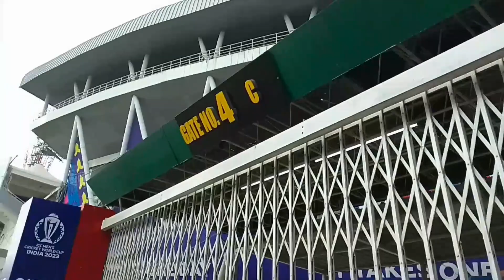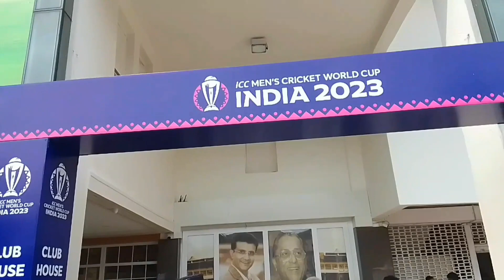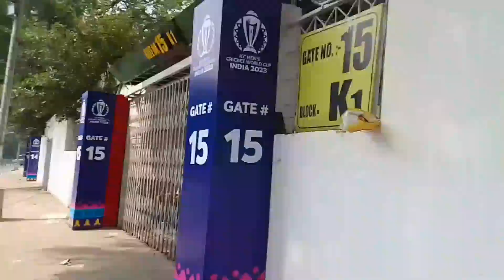Bangladesh vs Netherlands mach playing eden garden stadium tickets line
beautiful cricket stadium eden garden mach Bangladesh vs Netherlands tickets line